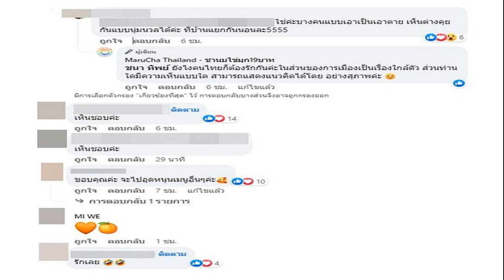ฟาดเมนูหักหลังเพื่อนร้านชานมดังประกาศ งดขายโกโก้มินท์ 1 อาทิตย์ ชาวเน็ตแห่เห็นชอบอื้อ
ร้านชานมดัง โพสต์ประกาศไม่ขาย เมนูฮิตของร้าน โกโก้มินท์ 1 อาทิตย์ ระบุ เมนูหักหลังเพื่อน ขณะที่ชาวเน็ตแห่เห็นชอบอื้อ

วันที่ 23 ก.ค.2566 เครื่องดื่ม มินต์ช็อก ถือเป็นเมนูขึ้นชื่อในคาเฟ่ของพรรค เพื่อไทย ซึ่งในช่วงที่พรรค เพื่อไทย เปิดบ้านต้อนรับ พรรคการเมืองต่างๆที่เดินทางมาตามเทียบเชิญ ในหารือการเดินหน้าโหวตเลือกนายกรัฐมนตรี
โดยบรรดา หัวหน้าพรรค และ แกนนำบริหารพรรค ต่างไม่พลาดที่จะชิมเครื่องดื่ม มินต์ช็อก สุดท้ายยังจบด้วยท่าชนแก้ว มินต์ช็อก ร่วมกัน ท่ามกลางประเด็นร้อน พลักพรรคก้าวไกลไปเป็นฝ่ายค้าน
เพื่อ
ล่าสุดเพจเฟซบุ๊ก MaruCha Thailand – ชานมไข่มุก19บาท โพสต์ข้อความ มันจบแล้วครับ งดขายโกโก้มินท์ 1 อาทิตย์ พร้อมภาพ โกโก้มินท์ ทำให้มีชาวเน็ตเข้าไปกดไลก์ กว่า 2 พัน และยังแสดงความคิดเห็นจำนวนมาก
ไม่
ขณะที่แอดมินเพจ ได้คอมเม้นท์ตอบด้วยว่า ยังไงคนไทยก็ต้องรักกันค่ะในส่วนของการเมืองเป็นเรื่องใกล้ตัว ส่วนท่านใดมีความเห็นแบบใด สามารถแสดงแนวคิดได้โดย อย่างสุภาพค่ะ
ร้านดัง
อ่านข่าว หมอชลน่าน ยันไม่ได้คุย พปชร. เรื่องตำแหน่ง ชี้ต้องหา 375 เสียงให้ได้
อ่านข่าว สว.สมชาย เสนอเลื่อนโหวตนายกฯ แนะเพื่อไทย บอกเลิก ก้าวไกล สลัดทิ้งพร้อมโหวต